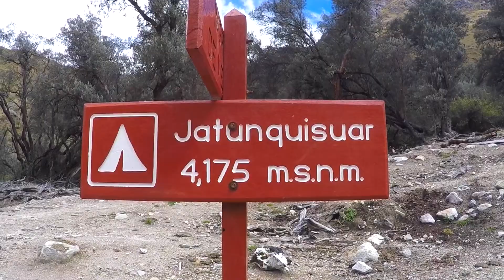GoPro: Peru 2016